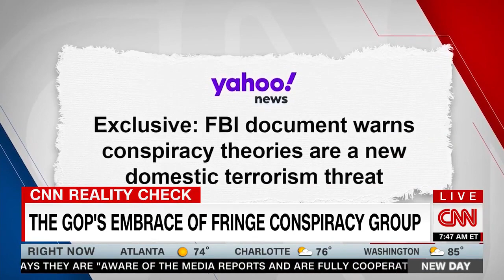John Avlon explains how Trump has empowered QAnon believers to run for office